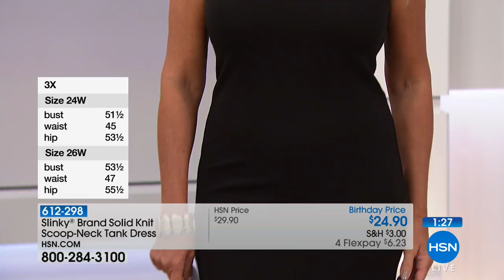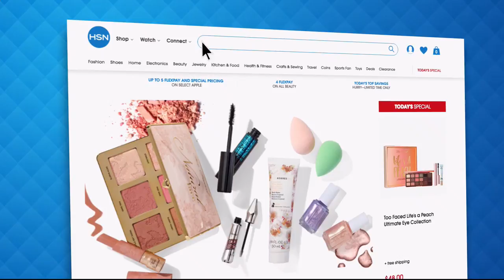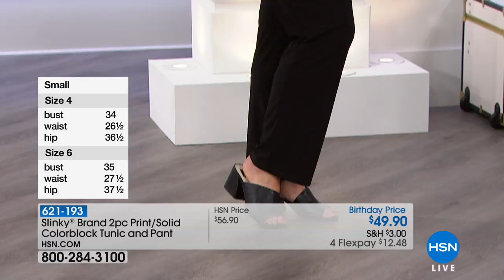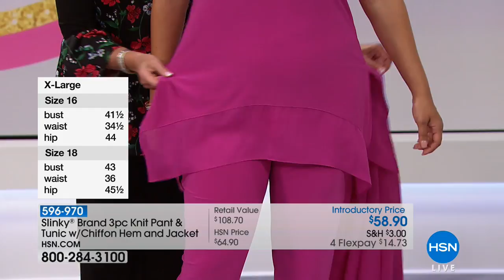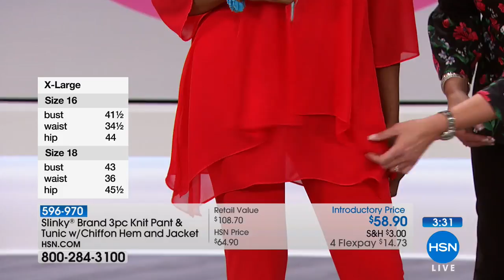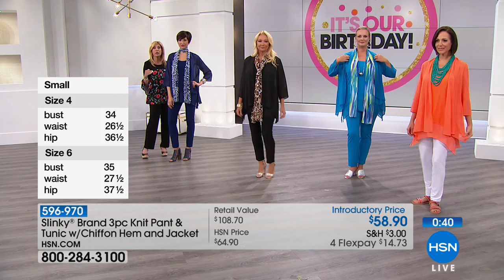HSN | Slinky Brand Fashions Celebration 07.01.2018 - 02 PM